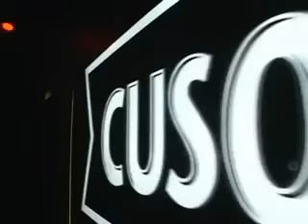XtremeNight.com - Club AMA -RealPlaza-Trujillo Peru-SouthAmerica- Marketing Cusqueña Promo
XtremeNight.com - AMA Discoteca - Real Plaze Trujillo Peru - Cusquena Promo-
South America - Xtreme Night Marketing Cusqueña Promo- Party Ad